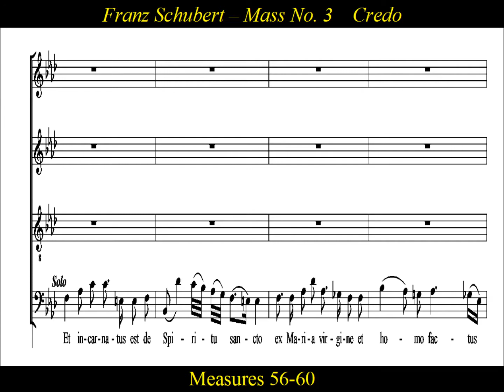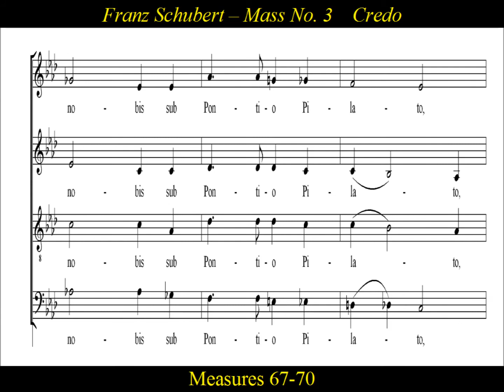Schubert Mass No 3 in B flat D324 - 3b.Credo - Et Incarnatus Est - Bass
Bass: Schubert -Mass No. 3 in B-flat major, D 324- 3b.Credo- Et Incarnatus Est

Credo- Et Incarnatus Est:   Franz Schubert Mass No. 3 in B-flat major, D 324.   Composed by Franz Schubert in 1815 for  soloists and four-part choir and orchestra.   While by length it could be a missa brevis, its large orchestral force with trumpets, timpani and woodwinds has also led to its classification as a missa solemnis.